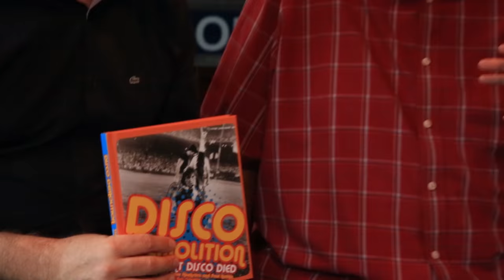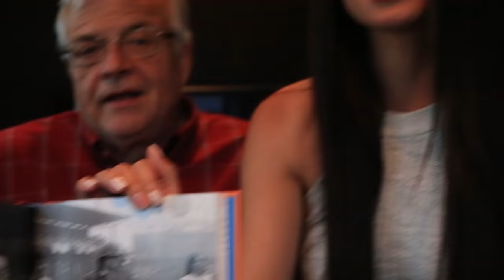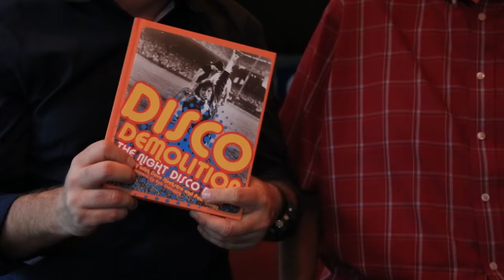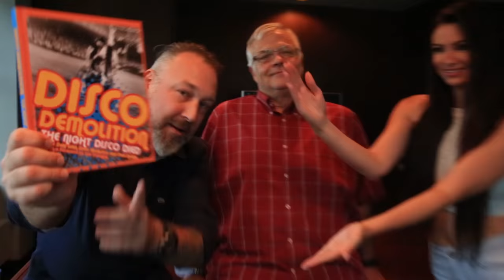Disco Demolition revisited with Steve Dahl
Tim Virgin and April Rose got to chat with radio legend, Steve Dahl about the day that would be talked about for years and years. Disco Demolition.